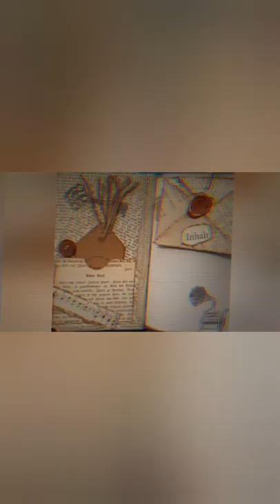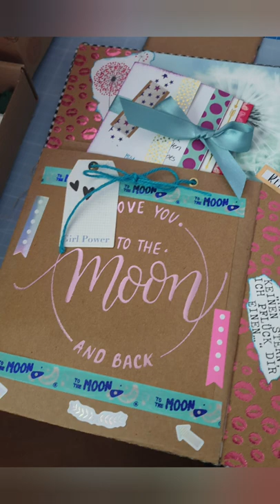Selfmade Bastelkiste - ganz viel Platz für Kreativität [deutsch]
In diesem Video zeige ich euch die Bastelkiste, die meine Tochter zum Geburtstag bekommen hat. ich hatte ja schon angekündigt, dass ich euch dieses Schätzchen präsentieren werde :-)